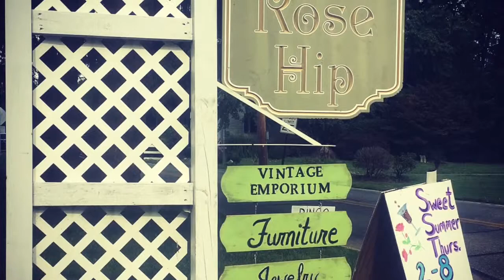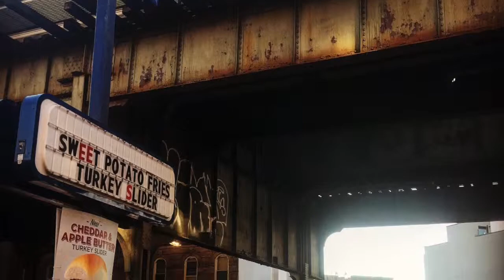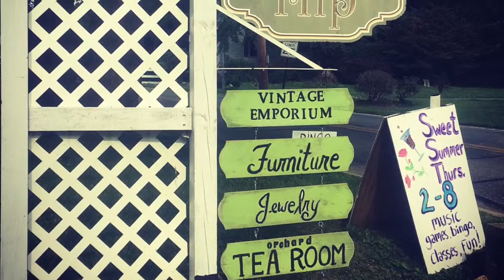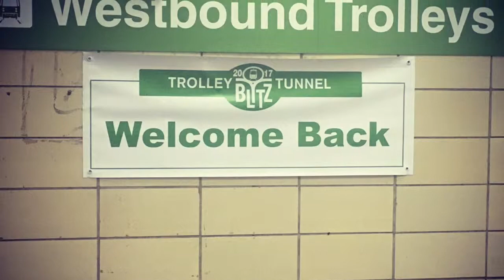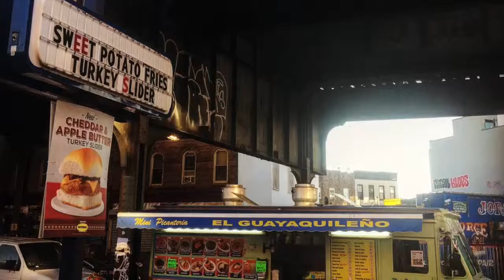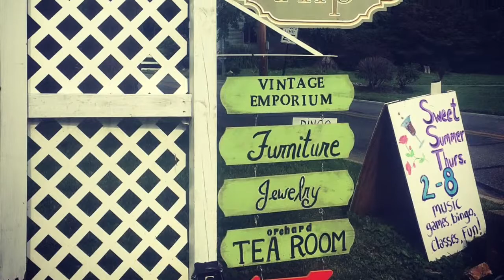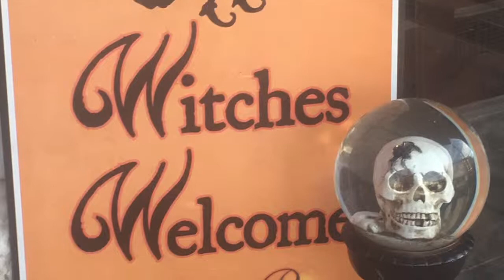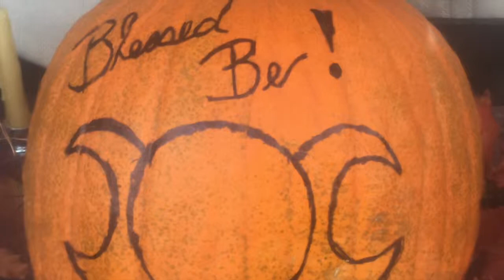Episode #1 - What is the Rose Hip Road Trip?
The Rose Hip Road Trip (RHRT) is a public research project about Earth-Based food, medicine, and spiritual practices and the people who engage with them. Each episode, I interview a different person about the practices in which they're engaged, why they engage in them, and how they would define "Earth-Based".

In Episode #1, you will hear some original music and learn more about:

* What the Rose Hip Road Trip (RHRT) is, how it came about, and why I'm doing it

* Why I think this work is important

* The underlying beliefs that serve as its foundation

* What you can expect in future episodes

* Who I (Dr. Hilary Booker - the Roaming Rogue Researcher) am and what qualifies me to do this work